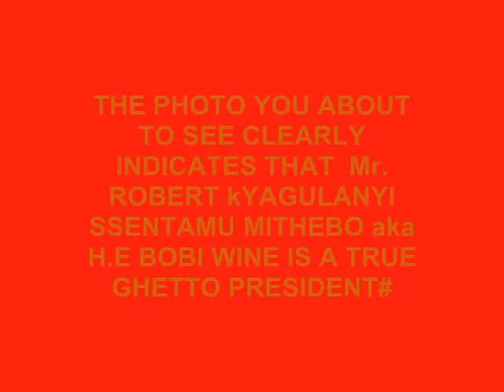PHOTO THAT SHOWS BOBI WINE IS A TRUE GHETO PRESIDENT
you cannot believe this, just click here and see why Bobi wine should be called the ghetto president